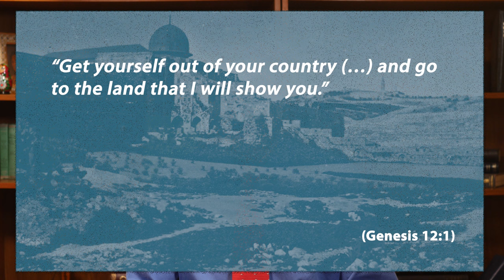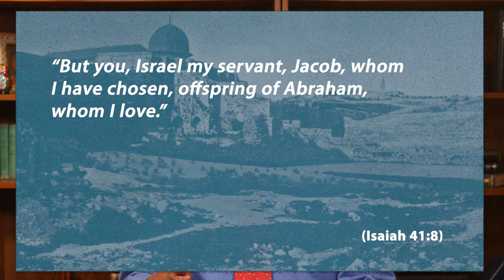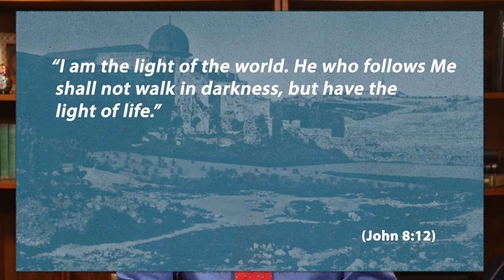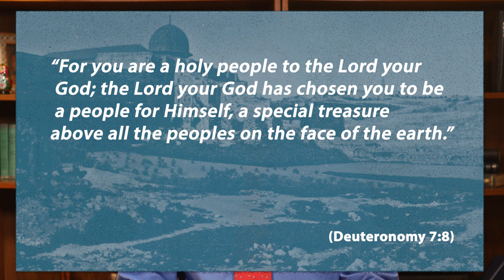Weekly Torah Portions — Lech Lecha — Yehuda Bachana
Learn why Abraham was seen as the eternal prototype of the man of faith.

Weekly Torah Portions — Yehuda Bachana

-- If you'd like to be a meaningful part in aiding the needy